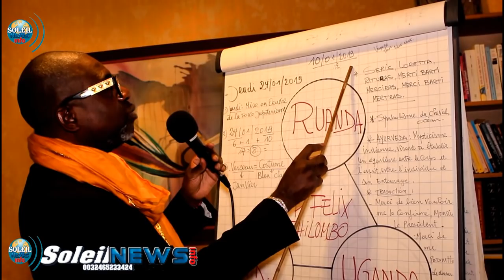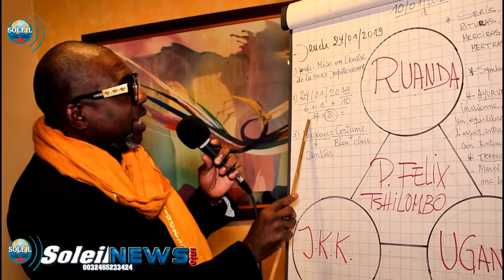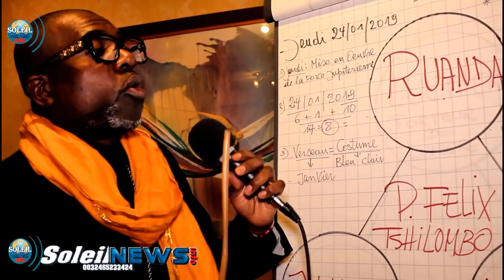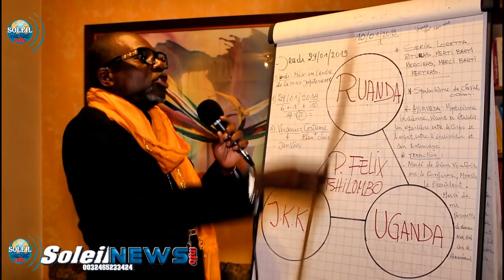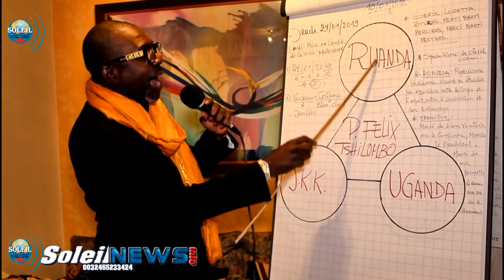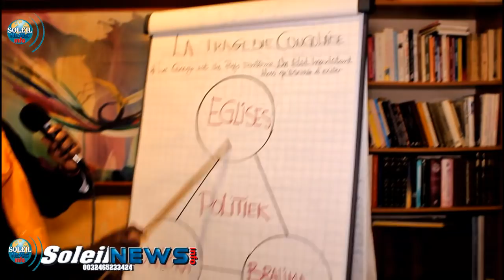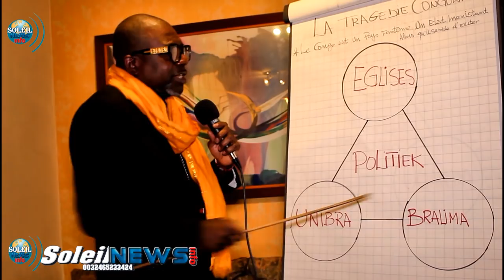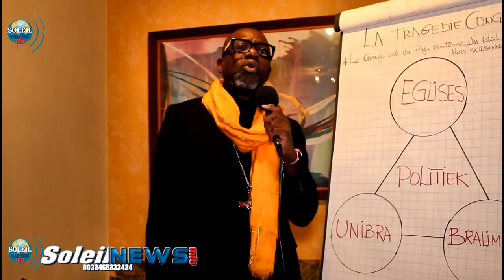urgent:dr wapiti a reveler ba choses grave po na president felix suivez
docteur wpiti 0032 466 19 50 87